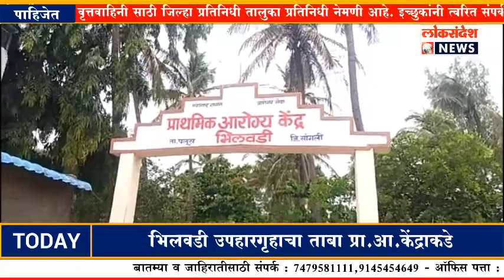सांगली | भिलवडी उपहारगृहाचा ताबा प्राथमिक आरोग्य केंद्राकडे न दिल्यास कारवाई करणार : राजेंद्र पोळ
भिलवडी उपहारगृहाचा ताबा केंद्राकडे न दिल्यास कारवाई करणार राजेंद्र पोळ.

आॅक्सिजन थेरपी बेडची सुविधा सुरू करण्यासाठी होणार उपहारगृहाचा वापर..

ऑक्सीजन थेरेपी बेडची सुविधा सुरू करण्यासाठी होणार उपहारगृहाचा वापर.

 *𝐋𝐎𝐊𝐒𝐀𝐍𝐃𝐄𝐒𝐇 𝐍𝐄𝐖𝐒*